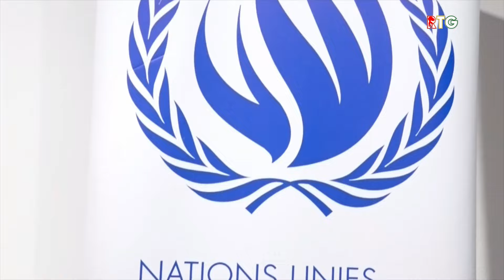MIC / LUTTE CONTRE LES DISCOURS DE HAINE. RTG GUINEE 224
Des journalistes formés pour relever le défi.  "VOUS SERVIR EST NOTRE MISSION"